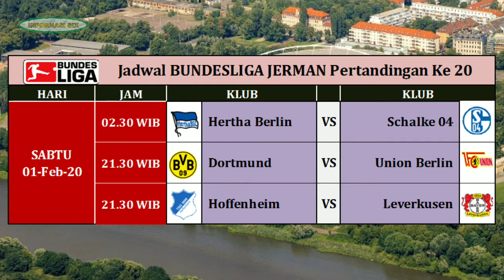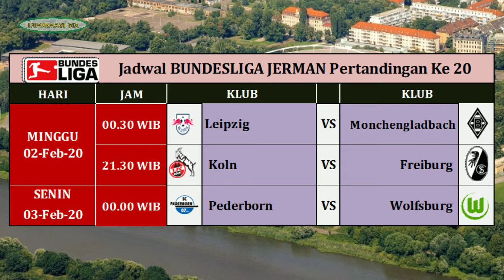Hasil & Klasmen Bundesliga Jerman Pekan 19 | Jadwal Pekan 20 ( 01 - 03 Februari 2020 )